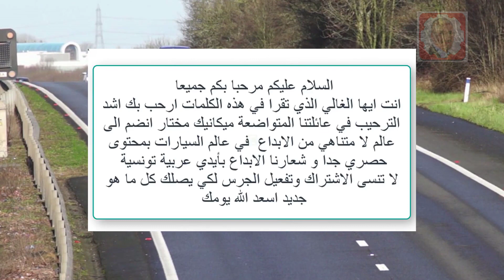ايها الزوار والمتابعين الكرام ارحب بكم اشد الترحيب فى قناة تعلم كل شيئ مع ميكانيكي مختار تونس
يقدم ميكانيكي مختار تونس مجموعة واسعة من الخدمات، بما في ذلك:

* إصلاح الفرامل
* إصلاح الكهرباء

يعتبر متجر ميكانيكي مختار تونس من ورش إصلاح السيارات ذات التصنيف العالي، حيث يشيد العملاء بخبرة مختار وصدقه وأسعاره العادلة. إذا كنت تبحث عن ميكانيكي موثوق وجدير بالثقة في تونس، فإن Mecanique Mokhtar Tunisie هو خيار رائع. لا تنسونا ب🌙🌼🌿إشتراك 💖💖💖مشـــــاركة ✌💖✌نـشــــــر فهدايعني لنا الكثير إخواني🌙💖🌼💖🌿💖 ميكانيكي مختار تونس

mecanique
mecanique mokhtar
mecanique mokhtar
mecanique-mokhtar com
ميكانيكا سيارات
ميكانيك وكهرباء سيارات
mokhtar mecanique
مختار ميكانيكي
مختار فاسيبوك